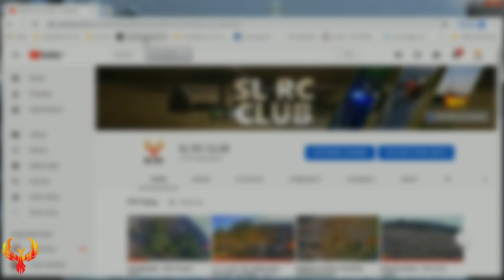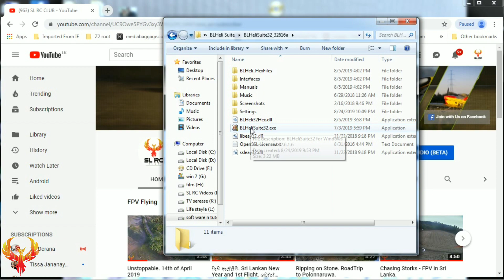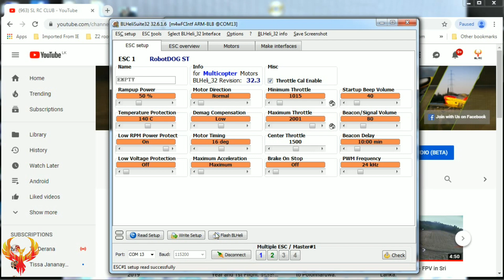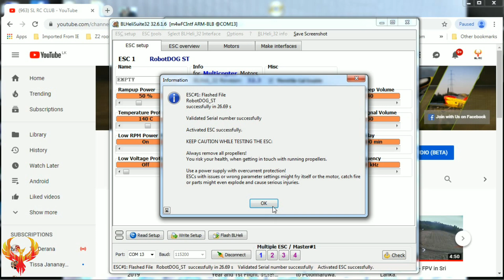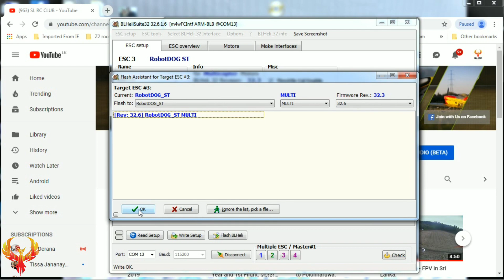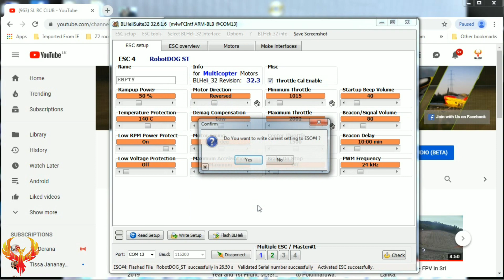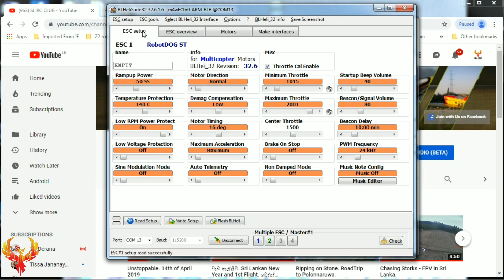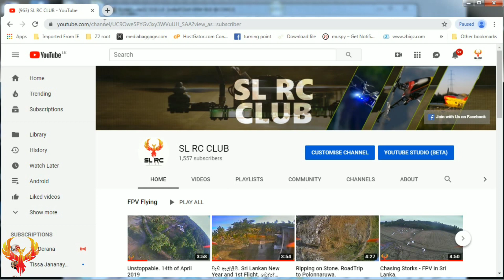How to Flash Firmware on BLHeli ESC